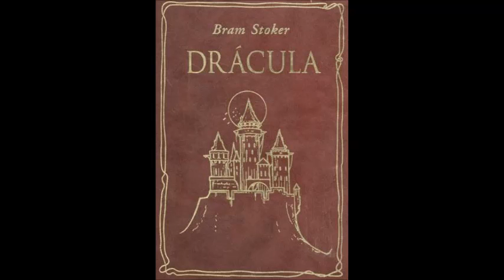Drácula, de Bram Stoker. Capitulo 23